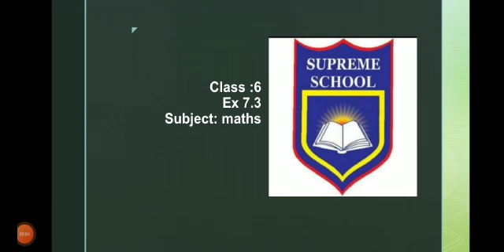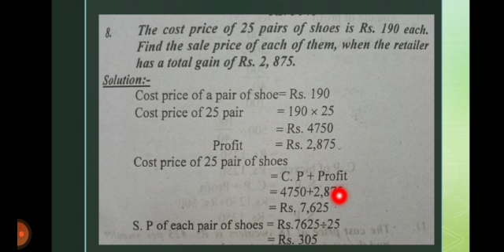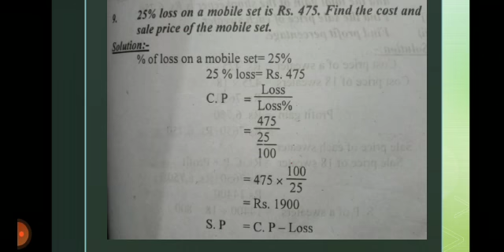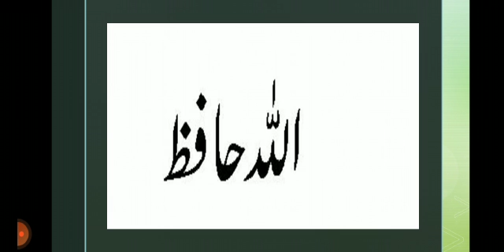Grade Six , Math , Exercise 7.3, Q # 8 10